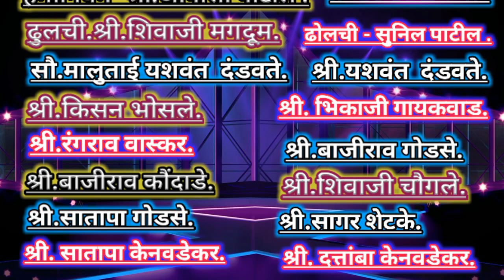एकतारी भजन३०५)१)माऊली दत्तगुरु माऊली.गायक २)सगुन रुप मनोहार. गायक.